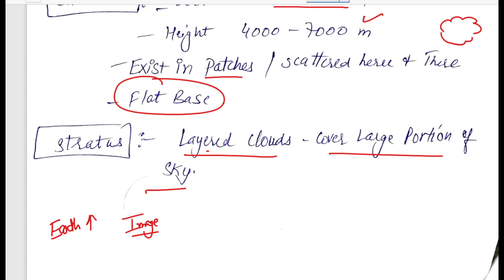Lecture 17 Clouds Geography for hpsssb exams